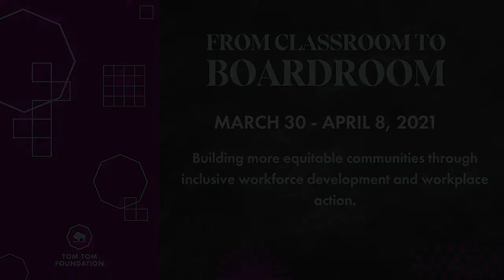Careers in Information Technology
This panel will explore trends in Information Technology and provide best practices in career development for both employers and jobseekers. In particular, we will hear from Charlottesville area employers about ways that jobseekers can advance their careers in IT.